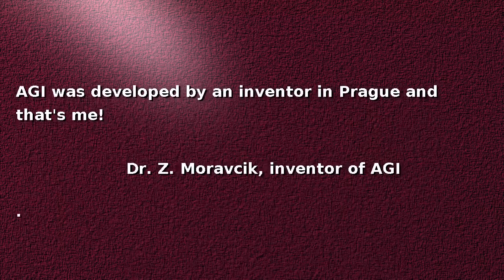Artificial intelligence: If you want to have AGI come to Prague! [D]